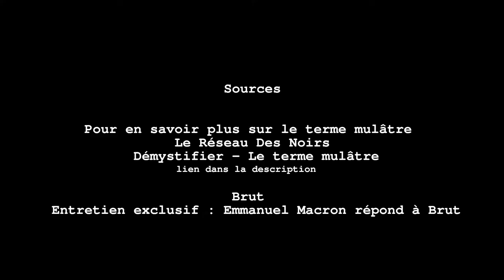Parler de racisme en utilisant des termes racistes... Macron...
Sources